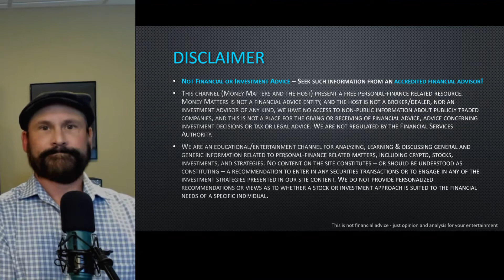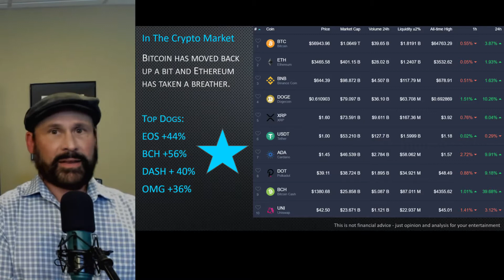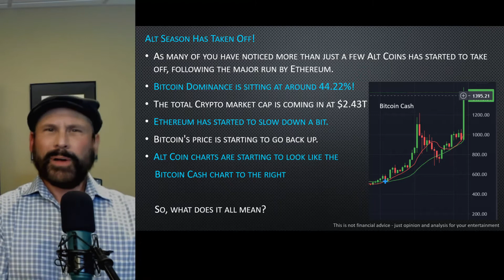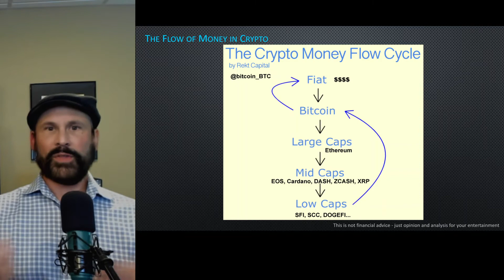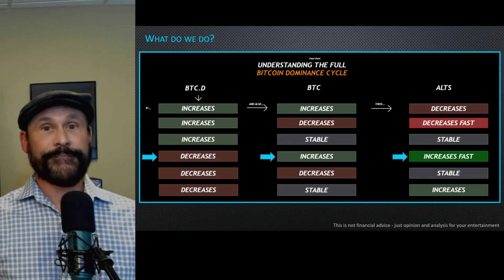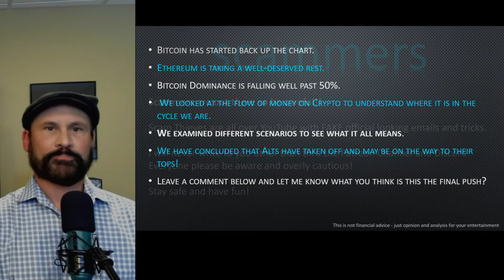Alt Coins are on FIRE!!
Hello and welcome to Money Matters!

Money Matters is a channel devoted to helping people understand money &amp; investing from as many perspectives as possible.  From Bitcoin &amp; alt coins to calls, puts, derivatives, making money online you name it, we will cover it. Follow me as I take you through the ins and outs of crypto finance, traditional investing, and many other money related topics and why it matters to you.

The channel is devoted to developing your financial independence.

Alt Coins Take Off in A Big Way!

Well, it looks like the time might have come to pass when Alt Coins detach from the market and fly to the moon on their own trajectory!

“Alt Season” is the part of the overarching cryptocurrency market cycle where many altcoins “moon” (go up quickly in price) against the dollar and Bitcoin at once (for example, late December 2017 – early January 2018).

In general, altcoins tend to be in a perpetual state of bearishness or stagnation, either hovering in price or going down. Then, occasionally, an alt or two will catch an uptrend or epic run (generally a pump). However, every so often (like once or twice a year if we are lucky) all alts will “moon” at once or in quick succession for an extended period (for example a week, a few weeks, or even a month or two).

This period in which all altcoins are running together is sometimes called alt season by cryptocurrency traders/investors on social media.

When alt season occurs, altcoins tend to outperform Bitcoin and the Dollar. If you are looking for early signs of alt season, look to the price action of the top alts like Ripple and Ether (subject to change). You can also generally look for a divergence in the market cap of Bitcoin and alts, and you can also look at BTC market dominance trends. Check out the image below for one way of detecting and better understanding all season.

I would love to have you in the community 😊